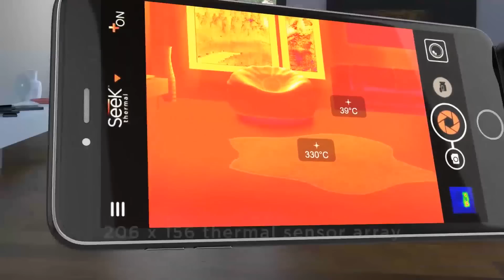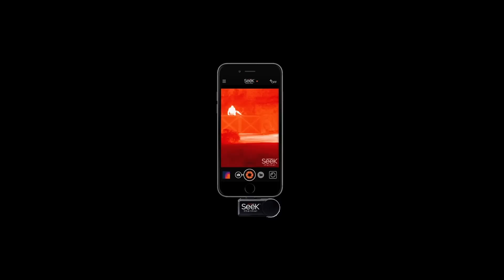Seek Thermal Imaging Camera for Android and iPhones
Social Links...